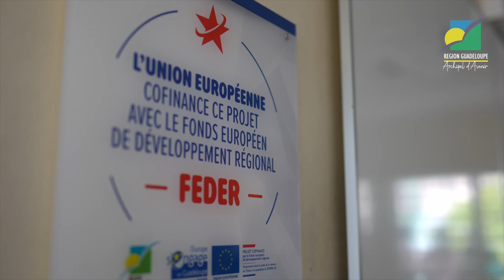Séance de travail avec les proviseurs de la Guadeloupe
Mercredi 20 septembre, le président de Région Ary Chalus et la vice-présidente Gersiane Bondot Galas, en charge des lycées, ont rencontré comme chaque année l’ensemble des proviseurs des lycées publics et privés de la Guadeloupe.

L’occasion pour l’équipe régionale d'être à leur écoute et de faire le point avec eux sur les travaux réalisés dans les lycées en 2023, ainsi que sur les subventions et dotations de fonctionnement versées aux établissements.

Lors de ces échanges, les proviseurs ont salué  :
👉 Les travaux effectués par la Collectivité dans les lycées
👉 La réactivité et la qualité des relations développées avec la direction des lycées de la Région Guadeloupe.
👉 L’avancée rapide des travaux de digitalisation dans les lycées
Retour en images sur la rencontre